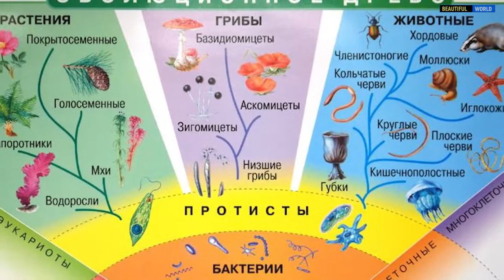Ученые доказали одну из главных эволюционных теорий Дарвина.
Биологи доказали, проанализировав видовое разнообразие всех отрядов и родов млекопитающих, что подвиды животных действительно играют ключевую роль в их эволюции, как об этом писал Чарльз Дарвин.

Сегодня в студии мы ведем диалог с сельским учителем, поговорим о работе, современных ученика, о подготовке к ЕГЭ и ОГЭ. О проблемах, и преимуществах в работе, о системе образования в целом.

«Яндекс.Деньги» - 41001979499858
"Сбербанк» - 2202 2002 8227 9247